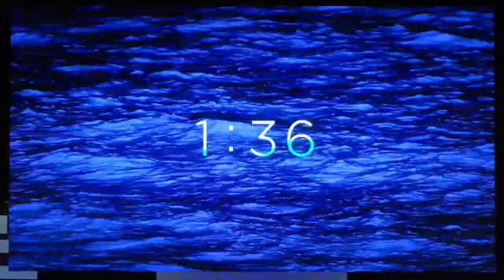FBCCS 7/7/24 'Guatemala Mission Team Shares'